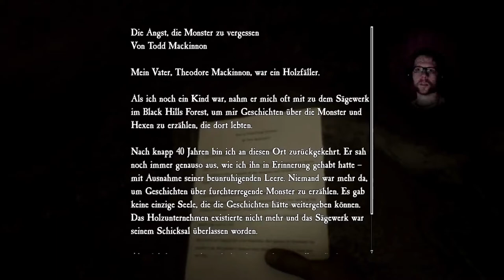[05] BLAIR WITCH | Der Tote im Wald | HORROR Lets Play | PS4 PRO [deutsch/german]